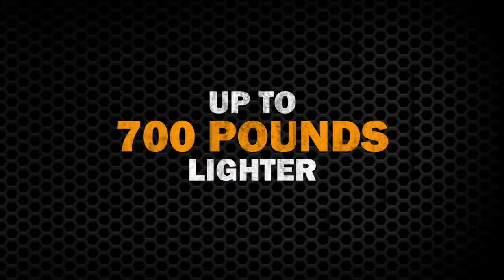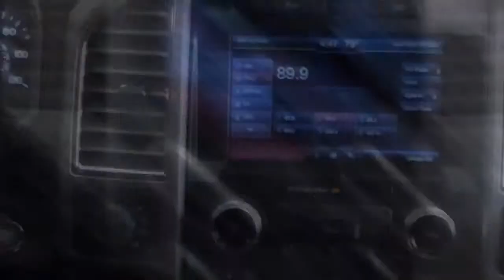2015 Ford F 150 Truck The Future of Tough